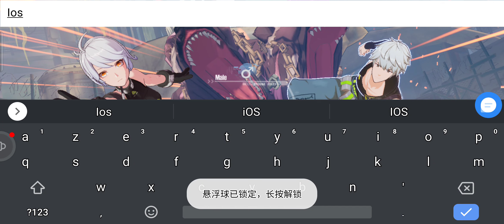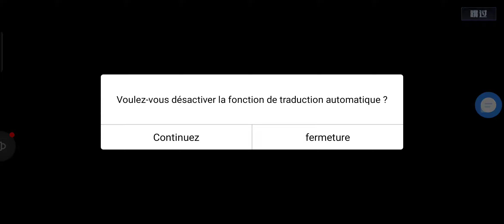TOWER OF FANTASY EN FRANCAIS C'EST DEJA POSSIBLE ! 1 ER GAMEPLAY SUR MOBILE PC IOS ANDROID !TOF FR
TOWER OF FANTASY !!! EN FRANCAIS !!! 1 ER GAMEPLAY SUR TELEPHONE MOBILE !!! IOS ANDROID !!!
SNAP dragon 865 12 go ram
traduction auto
TOWER OF FANTASY FR
TOWER OF FANTASY FRANCE